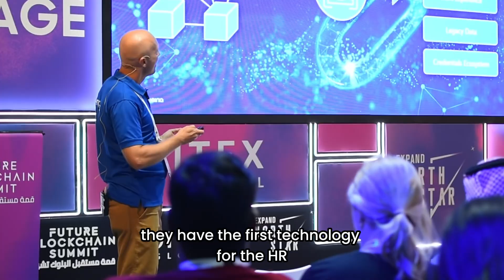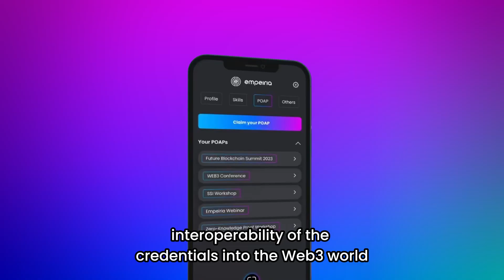Decentralized Identity Empe Wallet Released at Gitex2023: Future Blockchain Summit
Empeiria creates an interoperable user-centric ecosystem for reusable data in the HR/Ed-tech and DeFi/SocialFi space.

Our mission is to improve digital interactions by reducing data exposure and enabling seamless transactions on various platforms with the interoperability of verified data. We aim to create a future where privacy, security, and convenience can coexist, changing the way we manage and share our data.